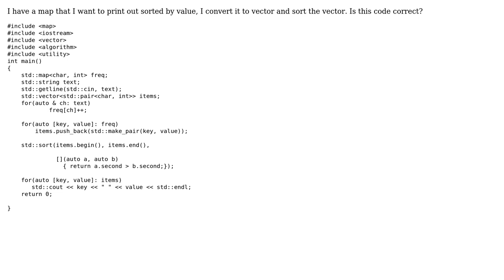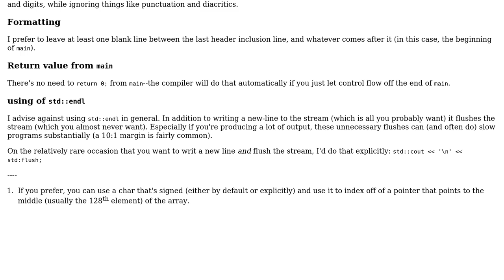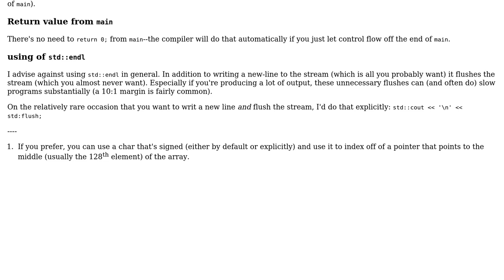Code Review: sorting a map by converting it to vector (2 Solutions!!)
Code Review: sorting a map by converting it to vector

With thanks & praise to God, and with thanks to the many people who have made this project possible! | Content (except music & images) licensed under CC BY-SA | Music | Images & others | With thanks to user Ring Zero. user Null user miscco user Jerry Coffin and the Stack Exchange Network Trademarks are property of their respective owners. You are responsible for your own actions.